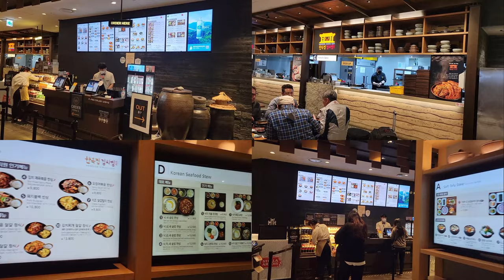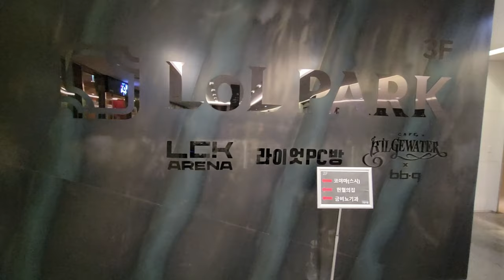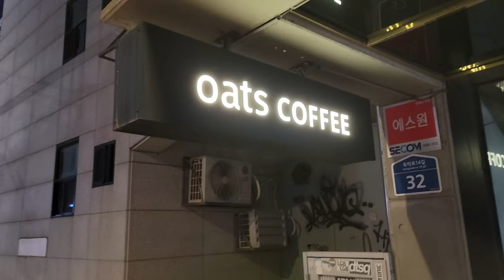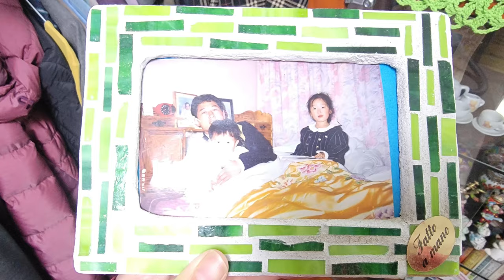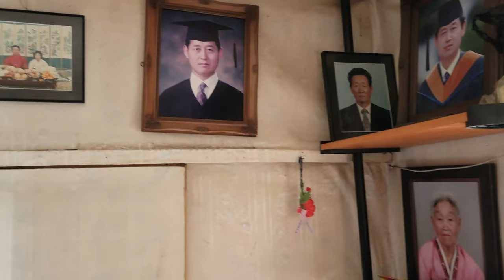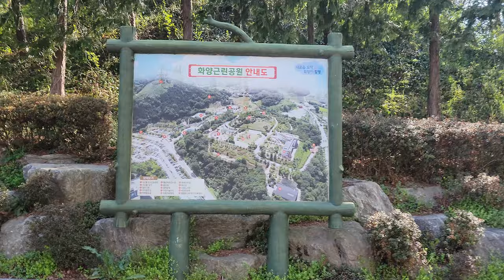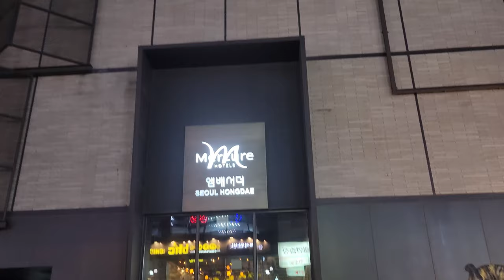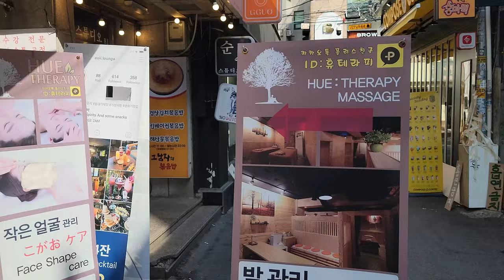South Korea Travel VLOG 2023 | Seoul & Hampyeong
A compilation of my travels to South Korea. It had been over 30 years since I last visited the country. I really enjoyed the country a lot the quality of service, standards, and cleanliness are all worlds above Europe and even parts of the United States. There is free Wi-Fi everywhere, even in the trains and buses. The train service in general is 10 times nicer than the trains in Paris. Taxi's are really affordable, you can get around quite easily. Food is high quality and affordable as well. We definitely plan to come back in the future and enjoy ourselves even more.